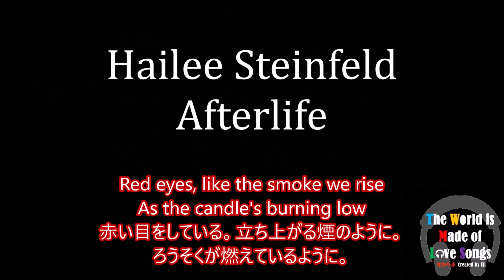洋楽 和訳 Hailee Steinfeld - Afterlife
Hailee Steinfeld - Afterlife

今回はHailee SteinfeldさんのAfterlifeを訳させていただきました。

この曲はApple TVで11月から始まるドラマ"Dickinson”の主題歌のようですね。
19世紀に実在した女性の詩人、ライターのEmily Dickinsonさんのお話で、彼女を演じるのがHailee Steinfeldさん。
アーティスト活動に、俳優に活躍しまくりですね。

曲自体は、愛と死がテーマになっており
死んで後も大切な人に愛していてほしい、死後の世界でも大切な存在でいたいと願う曲です。
まさに一生涯どころかその先も愛するという、壮大な恋の歌ですね。

個人的にこの曲を通して気になるのは、日本語では"死後","死んだあと"なのに
英語では"After Life"(生きている後)という書き方なのでしょうか？
日本では"死"というものに重点を置いているからかな～と考えたりもしましたが
日本語みたく英語も"After death"なんて言われたら、ちょっと嫌なのでこのままでいいです。